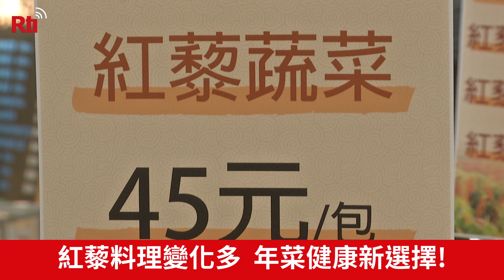穀物界的紅寶石！ ＂紅藜＂營養價值高【央廣新聞】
有「穀物中的紅寶石」之稱的紅藜，因為含有豐富的蛋白質、膳食纖維等等的營養成份，因此成了近幾年飲食界很夯的食材，其實，除了紅藜本身，紅藜葉也能吃，有台東的業者就推動了一個「多元紅藜生產計劃」，將紅藜菜推廣上市，第一站就來到了高雄，現場也教民眾如何輕輕鬆鬆的做出好吃又營養的紅藜葉料理。